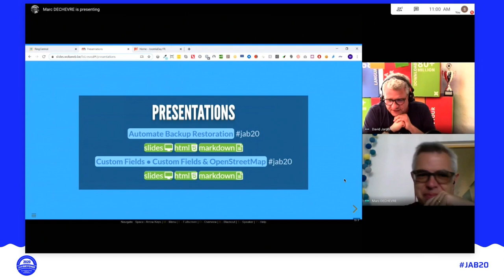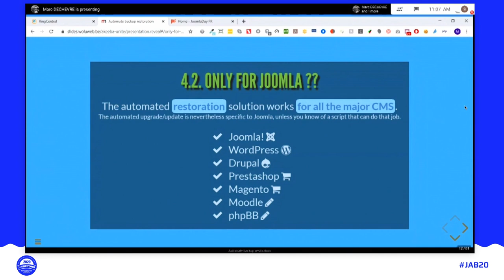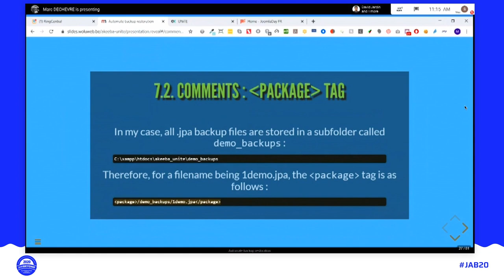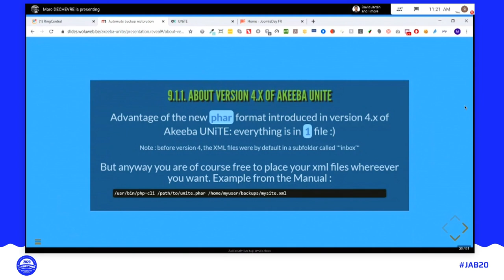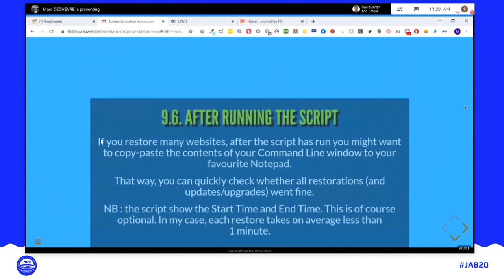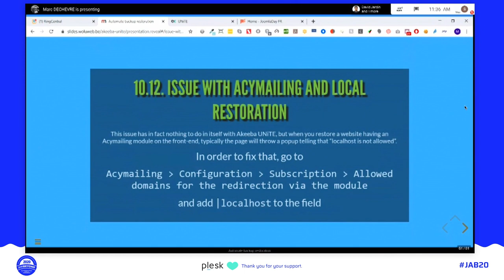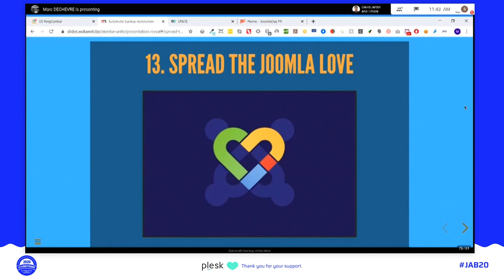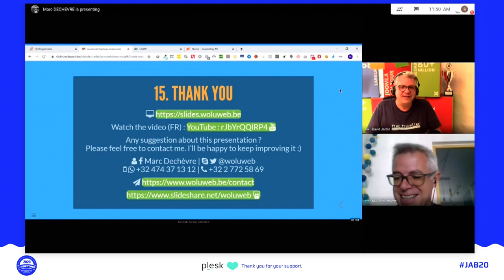JAB20 – Automate backup restoration (and make it easy to help testing Joomla before new releases)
By Marc Dechevre